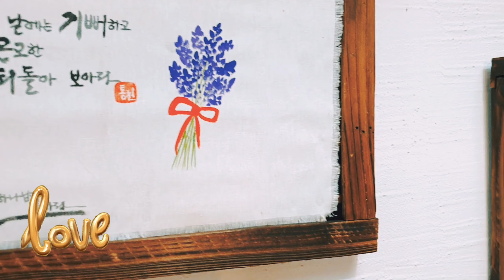《삶과 기도...그리고 사랑》문화동행 /김풍규목사_소천하신 사모님에 대한 애절한 사랑이 녹아 있는 김풍규목사님의 메세지 Calligraphy Solo Exhibition 2020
문화관광협력사업단 가가협동조합